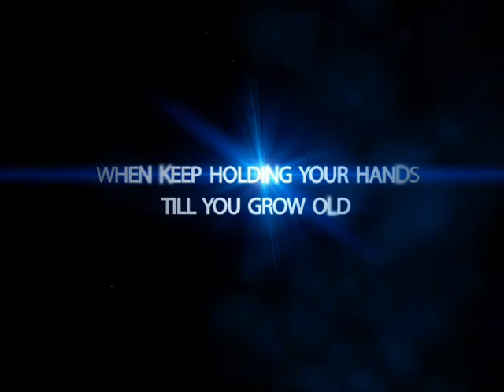Brother's Wedding - Presentation